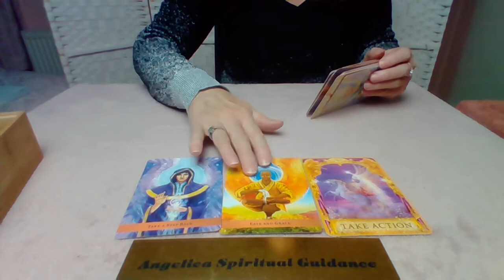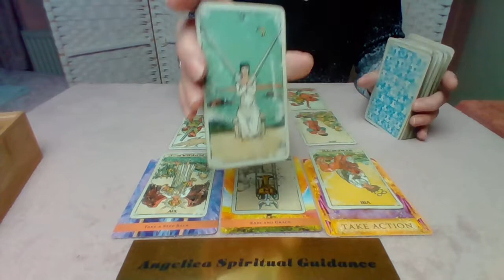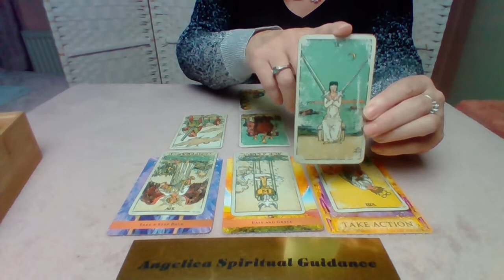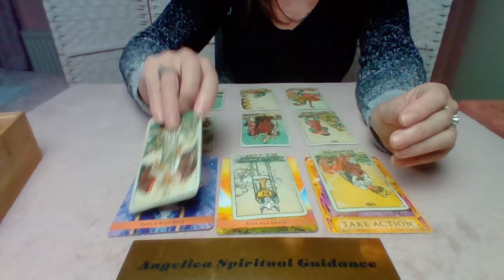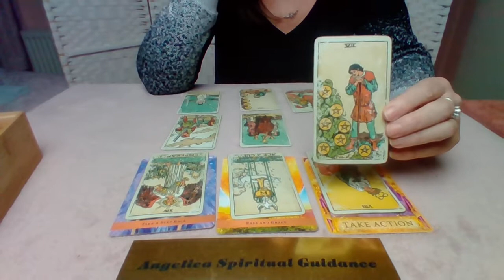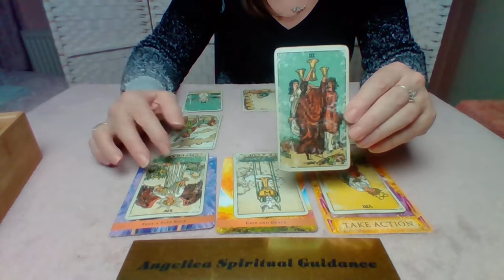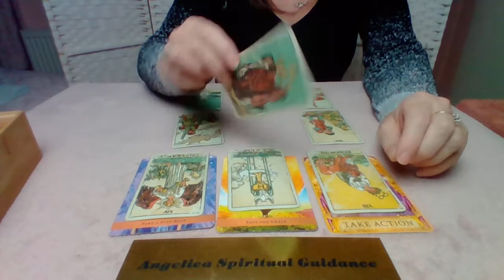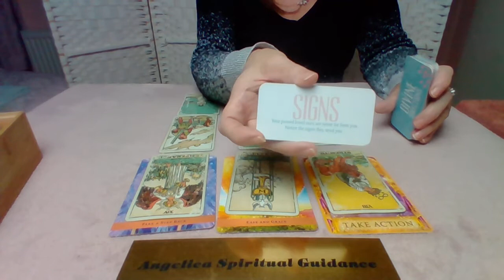Virgo December 2021 - Taking Action Will Bring Back Harmony. Cutting Your Losses !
I hope you enjoy this December Spirit Message for Virgo.